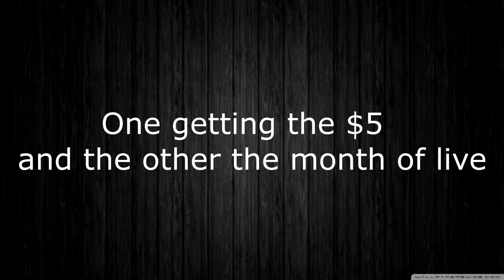XBOX LIVE AND $5 XBOX CASH GIVEAWAY!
In the future i will be giving away better prizes and stuff so keep up with my Channel!